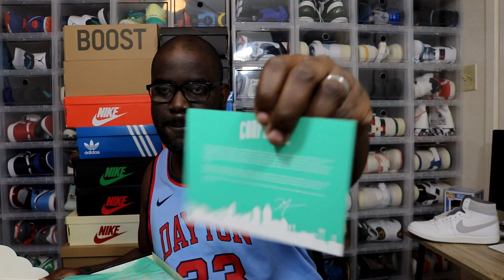Corporate Got Em Jordan Air Ship Review!!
The @CorporateGotEm Jordan Air Ship for the City of Cincinnati! As someone who calls Ohio home, these were an absolute must! What do you all think of these? Did you cop?